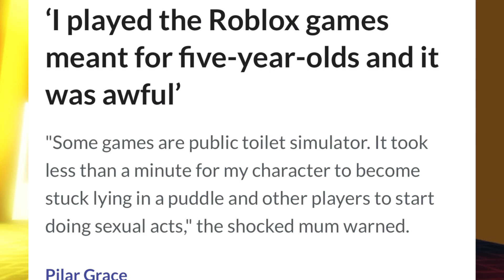Are You Too Old To Be Playing Roblox?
In this video I discuss and answer the question: "Are you too old to be playing Roblox?", personally I believe Roblox is a gaming platform for people of all ages to be played, older people are starting to play Roblox more, parents are starting to play with their kids on Roblox and Roblox players like me have grown up and are still playing after many years.
⭐Stuff I Use:
Connect w/ Me!:
The Other Channels!:
roblox, are you too old to be playing roblox, are you too old for roblox, roblox guide, roblox discussion, roblox family friendly, am I too old for roblox, is it normal for me to play roblox as an adult